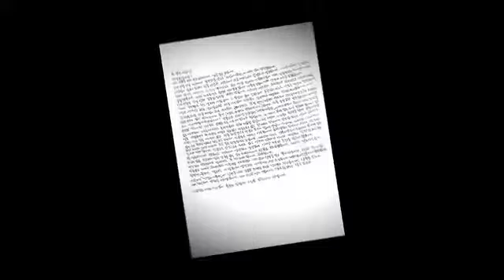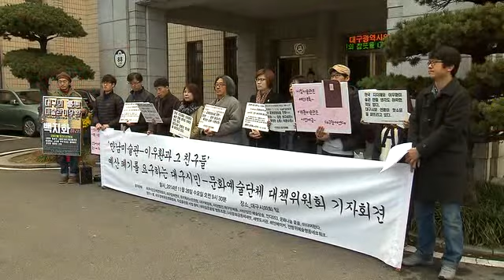[대구MBC뉴스] 이우환 미술관 백지화 대구시 불신행정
내용: 이우환 미술관 백지화 - 이상원 기자